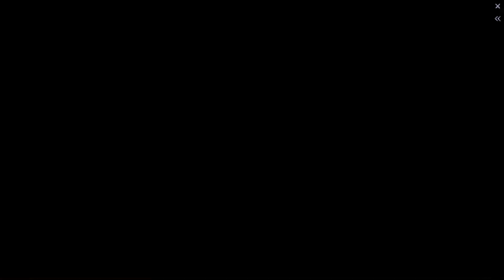BetBoom Dacha | Playoffs | Beastcoast vs TSM Game 1